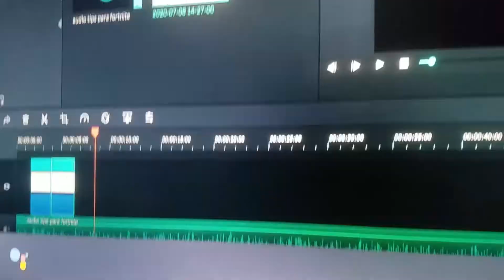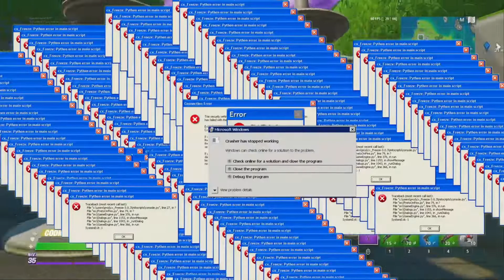ABURRIDO DEL FORTNITE? MIRA ESTE VIDEO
5 tips para desaburrirte o para matar el tiempo en fortnite por si llega ese momento en que ya no sabes si realmente seguirlo jugando o no jajaja. supongo que a todos nos ha pasado pero aqui uno que otro consejo para pasar el rato y disfrutar el juego un poco mas.

No olvides utilizar mi codigo de creador ''GamerCrack580YT''

ESTEMOS COMUNICADOS
Codigo de creador: GamerCrack580YT
Epic: Gamercrack580yt